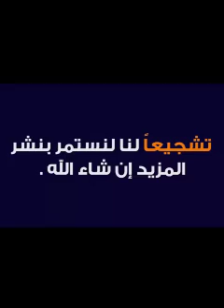💰 كيفاش تبدأ العمل على الأنترنت تجربة من خونا فيصل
مهاجر جزائري في استراليا

Nasro Mohajir